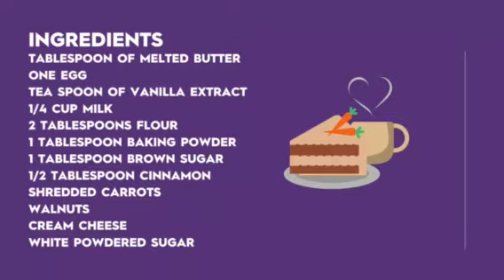Cookbook Series: Carrot Cake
Welcome back to our Official Youtube Channel for the Sports & Wellness department!
We hope you have enjoyed all of our recipes so far. This week we walk you through how to make your very own Carrot Cake in a Mug!

Ingredients:
1 tablespoon of melted butter
1 egg
Teaspoon of vanilla extract
1/4 cup of milk
Two tablespoons of flour
One tablespoon of baking powder
One tablespoon of brown sugar
1/2 tablespoon of cinnamon
Shredded carrots
Walnuts
Cream cheese
White powdered sugar